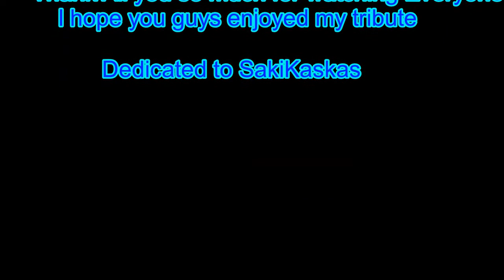NFS3 | RIP SakiKaskas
Welcome back everybody! Sniper Pro here. I spent two days recording and editing this video. This is my special tribute to Saki, soundtracks are Flimsy and Little Sweaty Sow. I didn't forget about knossos, I just didn't add it in the video. I hope you guys enjoy!
For those who are wondering who is Saki Kaskas, he is one of the best music composers, the nicest musician when it come to working, he was passionate, he loved not just recording but synth work but all technical works, that went into making the sound tracks. His music has brought so much life in Need For Speed III, together with the other music composers. Sadly Saki had left us in 2016, I hope you guys enjoy his music. RIP SakiKaskas